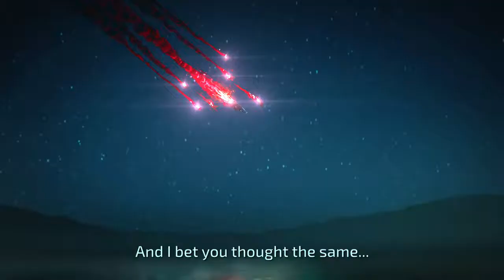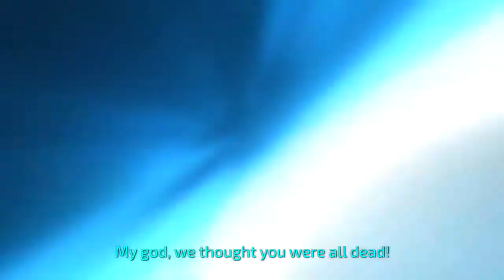Crackdown 3 First 30 Minutes Of The Game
The new Crackdown 3 has just Iaunched on Xbox and PC here is the first 30 mins on the game be sure to smash the like button if you enjoyed, and let me know if you would like to see more :)

Social Medias